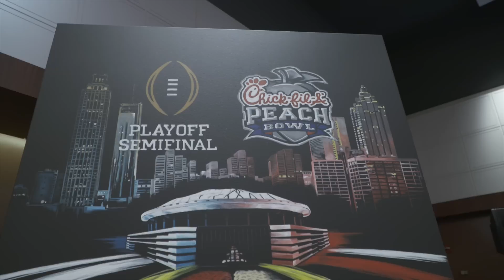Eldrenkamp, Gaskin, Pettis and Ross Chick-fil-A Peach Bowl Press Conference